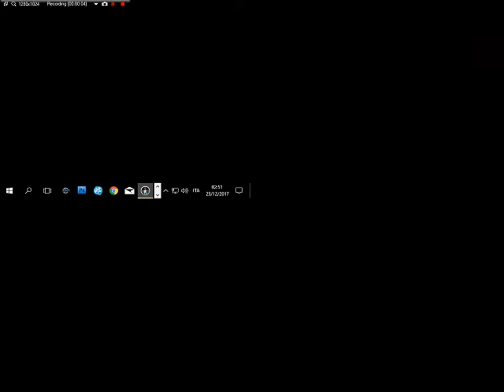Sacrifice 1v1 Match Pyr (Ball) vs Char (Aztecas) 2017-12-23